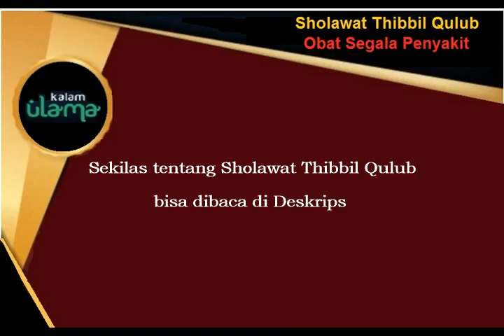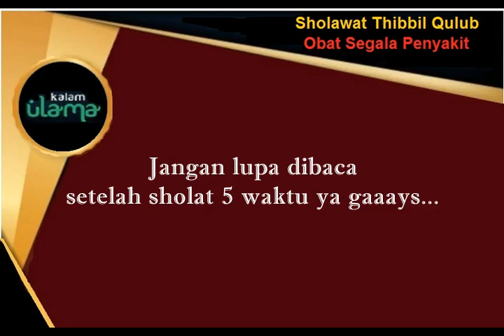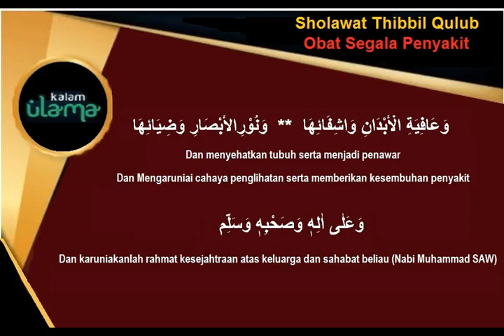(mentahan) Sholawat penangkal virus corona (Thibbil Qulub) ll Allahumma Sholli ala Muhammad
Shalawat thibbil qulub atau disebut juga shalawat ath thibbiyyah atau shalawat Nur Al Abshar. Shalawat ini diubah oleh seorang ulama dari Mesir yakni Syaikh Ahmad ibn Ahmad Ibn Ahmad Al Adawiy Al Malkiy Al Khalawaty Al Dardir.  Ia masyur dengan sebutan Syekh Dardir dan dijuluki sebagai Abu Barakat atau bapaknya keberkahan. Tentang shalawat thibbil qulub ini diterangkan  dalam kitab Saadah ad Darain fi Shalat 'ala Sayyid Al Kaunnain di mana penulisnya Syaikh Yusuf ibn Ismail menisbatkan shalawat tibbil qulub pada Syaikh Ad Dardir.

Shalawat ini sekaligus berisikan doa yakni memohon kepada Allah dengan bershalawat menjadi obat segala penyakit lahir dan bathin.

Berikut redaksi shalawat thibbil qulub:

اَللَّهُمَّ صَلِّ عَلَى سَيِّدِنَا مُحَمَّدٍ طِبِّ الْقُلُوْبِ وَدَوَائِهَا وَعَافِيَةِ اْلأَبْدَانِ وَشِفَائِهَا وَنُوْرِ اْلأَبْصَارِ وَضِيَائِهَا وَعَلَى آلِهِ وَصَحْبِهِ وَسَلِّمْ

Artinya: Ya Allah curahkanlah rahmat kepada junjungan kita Nabi Muhammad SAW, sebagai obat hati dan penyembuhnya, penyehat badan dan kesembuhannya dan sebagai penyinar penglihatan mata beserta cahayanya. Semoga sholawat dan salam tercurahkan pula kepada keluarga serta para shahabat-shahabatnya.

Syekh Dardir sendiri adalah ulama yang menguasai berbagai disiplin keilmuan. Ia lahir pada 1715 M dan meninggal pada 1786 M di Kairo, Mesir. Diantara guru Syekh Dardir seperti pada bidang fiqih yakni Imam Ali Shaidi seorang ulama tekemuka bermazhab Maliki dan bidang tasawuf pada Imam Hifny. Ia juga seorang murid di Al Azhar dan belajar pada Syekh Muhammad Al Dafary. Diantara kitab karya syekh Dardir seperti Tuhfah Al Ikhwan fi ilm Al bayan dan Al kharidah Al bahiyyah. (sumber: Khazanah)

*SEBAGAI SARAN DARI ADMIN : JIKA MAU MENGAMALKAN SHOLAWAT INI, SEBAIKNYA MENCARI GURU SPIRITUAL YANG ASLI YANG MEMILIKI SANAD KEILMUAN YANG JELAS, BUKAN MELALUI YOUTUBE.
*UPLOAD VIDEO YOUTUBE HANYA SEKEDAR MENYAMPAIKAN KEPADA KHALAYAK UMUM DAN SUPAYA LEBIH MUDAH UNTUK MENGHAFAL.